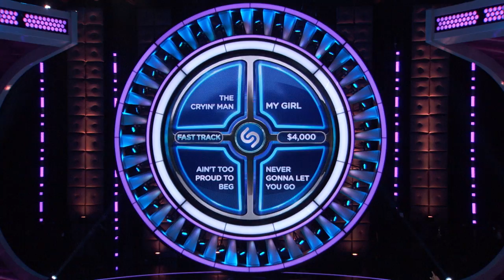Jamie Dazzles Contestant With His Dance Moves | Season 1 Ep. 8 | BEAT SHAZAM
Jamie dazzles a contestant with his dance moves during the fast track round of BEAT SHAZAM.

Recently renewed for a third season and hosted by Grammy-, Golden Globe- and Academy Award-winning actor and musician Jamie Foxx, BEAT SHAZAM is an interactive game show that pits teams of two against the clock and each other as they attempt to identify the biggest hit songs of all time. In the end, the team with the most money banked will outlast the competition and go against Shazam, the popular song identification app, for the chance to win up to $1 million dollars. Actress, model and writer Corinne Foxx, daughter of Jamie Foxx, also will return as deejay for Season Three. Celebrity guests who have appeared in the series include Mariah Carey, Snoop Dogg, Shaquille O’Neal, Michael Bolton, Smokey Robinson, TLC, Lance Bass, Joey McIntyre, Kareem Abdul-Jabbar, Odell Beckham Jr., Bell Biv DeVoe and Ginuwine.